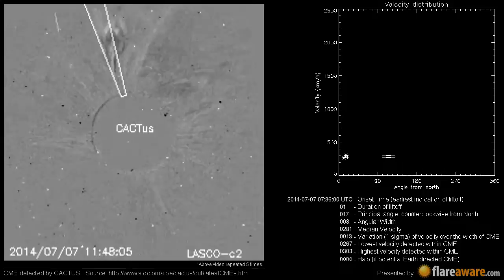A Non Earth directed CME at 2014-07-07 07:36:00 UTC